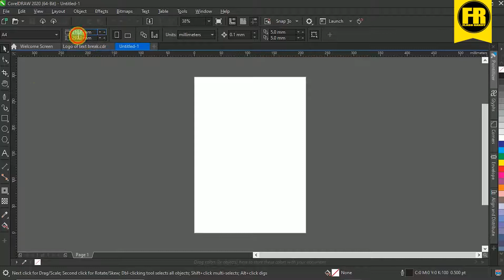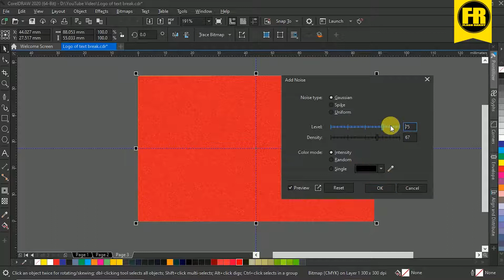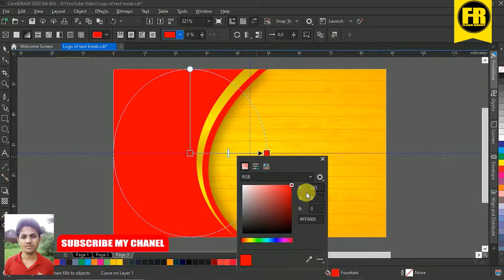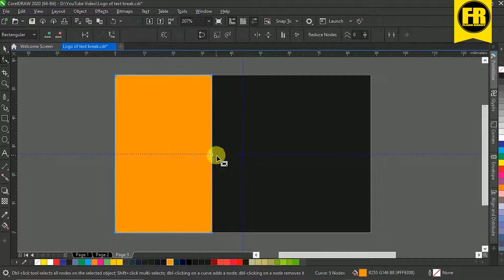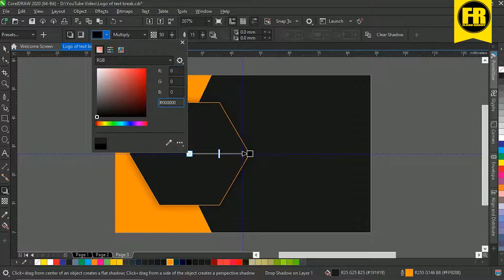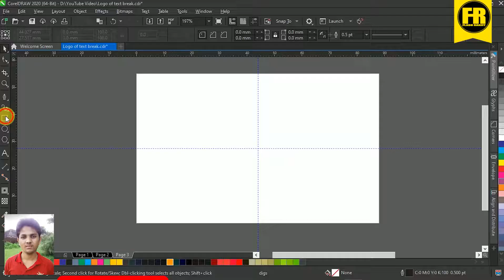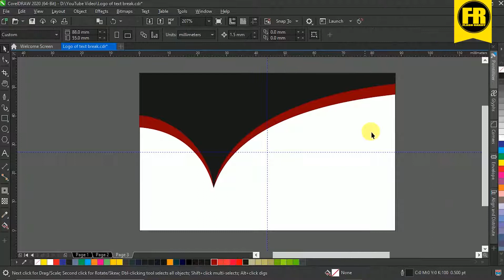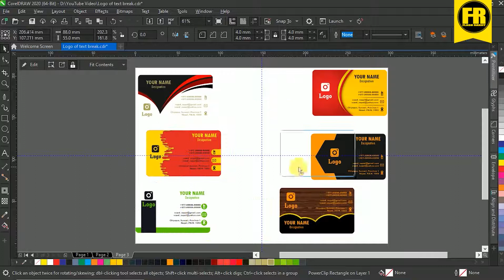Professional Business card in corelDRAW 2020 Tutorial || Cteative visiting card new || flash ranjit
Creative and clean business card template with modern style. Suitable for any kind of business. This card is designed for both corporate business and personal usage.

CorelDraw 2020 Tutorial - How to Download visiting Design CDR File With flash ranjit

CorelDraw 2020 Tutorial business card Design With flash ranjit nepali Hindi

CorelDraw 2020 Tutorial  How to Create Logo Using Quick Trace with  flash ranjit

6 Way to Copy Paste in Coreldraw 2020 best Tips by flash ranjit

CorelDraw 2020 Tutorial How To CORPORATE Business Card CDR File with flash ranjeet

CORELDRAW 2029 TUTORIAL - TRIANGLE SHAPE LOGO DESIGN WITH flash ranjeet

Make leaf Logo Design in {Corel Draw 2020} by flash ranjit

how to use Smudge tool in coreldraw x7 Experiment Course urdu-hindi by flash ranjit

PowerClip in CorelDraw 2020 best idea by flash ranjit

Brochure Design in CorelDraw x7 best tutorial new tips & trick by flash ranjit

how to use attract tool in CorelDraw 2020 Urdu-hind Expriment course best tips and trick

How to Use twril tool in corel draw 2020 Experiment Course Urdu-Hindi
how to make photo frame using coreldraw 2020 best tips & trick new tutorial

Shape tool best tips in Corel Draw Experiment Course Urdu-hindi

How to Import,Export,JPG & PNG files in CorelDraw 2020 Experiment Course Nepali, Urdu-hindi

How to Export Inpage Writing in to CorelDraw 2020 Experiment Course by flash ranjit

Corel Draw 2020 Experiment coreldraw x7 business card desgin Nepali Urdu-hindi  by flash ranjit

Corel Draw x8 Experiment Course part #10 2017 Urdu-hindi  by flash ranjit

Modern Business Card Design in coreldraw x8 (Part 1)

Professional Business Card Design Tutorial coreldraw 2020

How To Learn Interactive Blend Tool in CorelDRAW 2020

Corporate business card design with coreldraw 2020 tutorial

Use tool :
bitemaps
Artistic media tool
smart fill tools
Blend Tool
PowerClip
Group/unGroup
Gradient

Illustrator Brushes
Roll up banner design
Flyer
Standee
Visiting card design
Flex Design
Poster Design

Adobe Photoshop | Adobe illustrator | Adobe Indesign | Coreldraw

Inspire by
Ranjit kumar Sardar AS Graphics,  flash Graphics Education, GFXMentor.